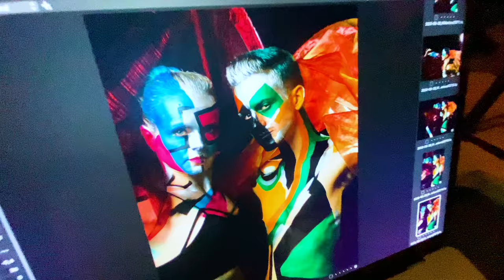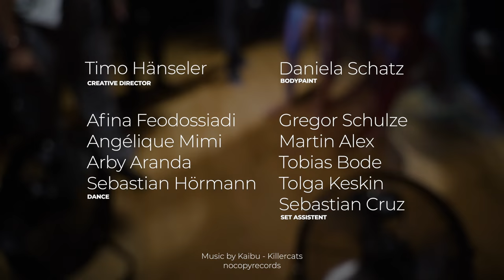wilderlove - John Mark McMillan | Art Concept - Making Of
More Project on Instagram: @TimoRedForest

Idee & Produktion by Red Forest.
Creative Director: Timo Hänseler
Bodypaint & Hair: Daniela Schatz

Tänzer
Afina Feodossiadi
Angélique Mimi
Arby Aranda
Sebastian Hörmann

Set Assistent
Gregor Schulze
Martin Alex
Tobias Bode
Tolga Keskin
Sebastian Cruz

Edit: Timo Hänseler

Red Forest Medienagentur
Marienstraße 21
80331 München